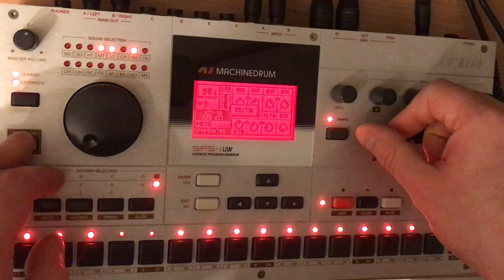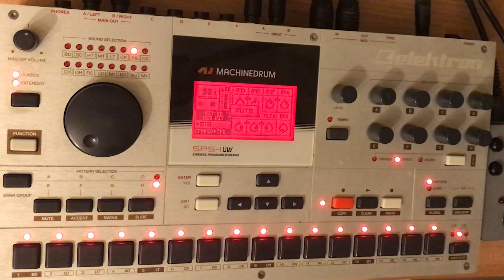if(plazy == yes)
md + mcl